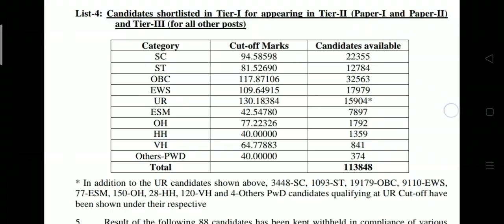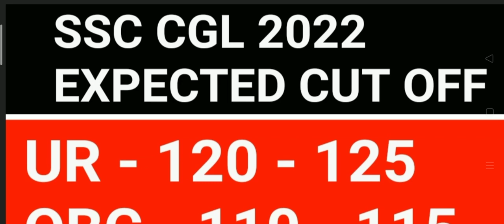SSC CGL EXAM 2022 EXPECTED CUT OFF || ssc cgl 2022 me kitna hoga cut off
SSC CGL EXAM 2022 EXPECTED CUT OFF